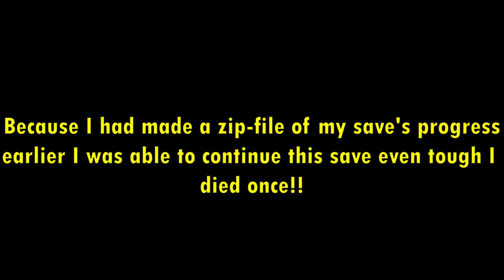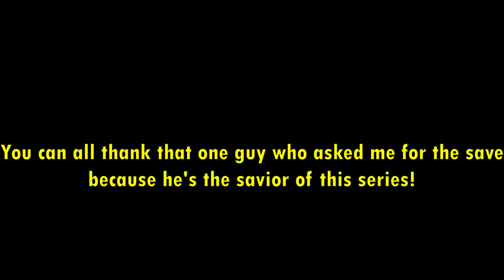My Summer Car But We Are Homeless 2.0! Part 5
What do you guys think about my upgraded outro?